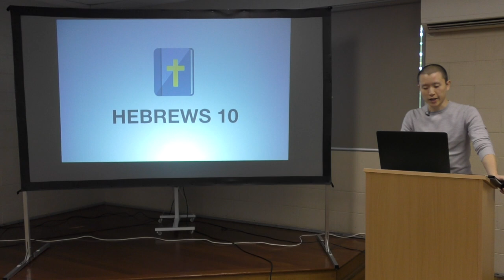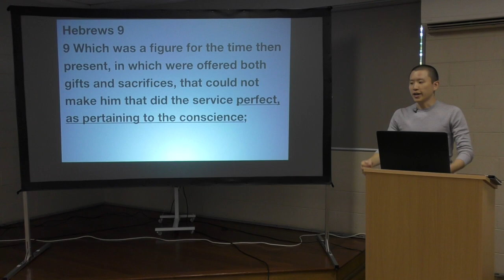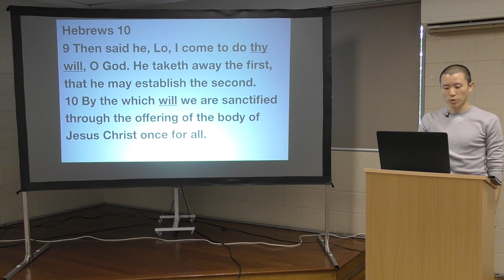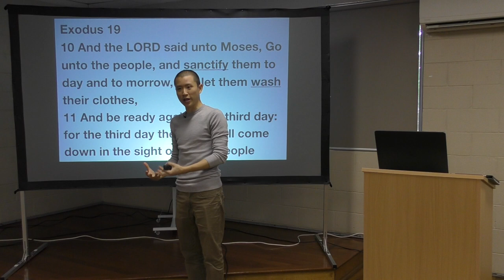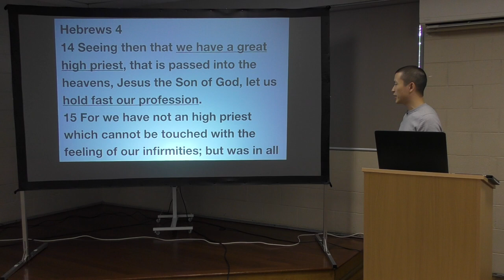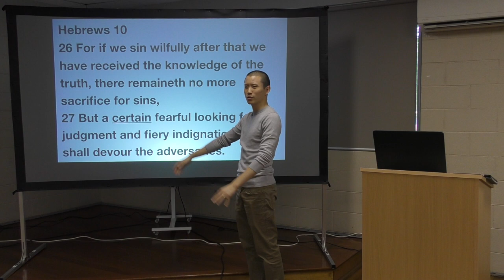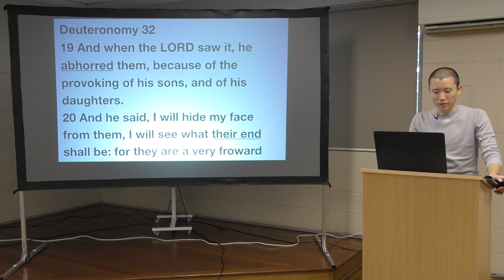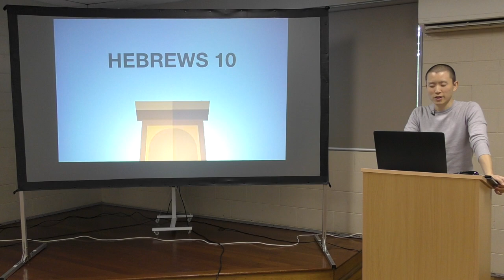Hebrews 10 | Victor Tey (7-Apr-2019)